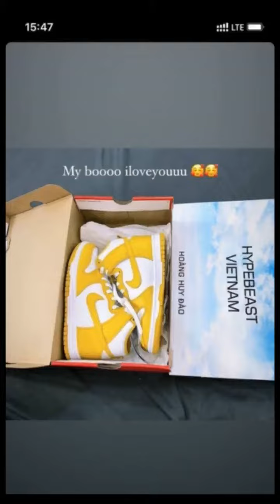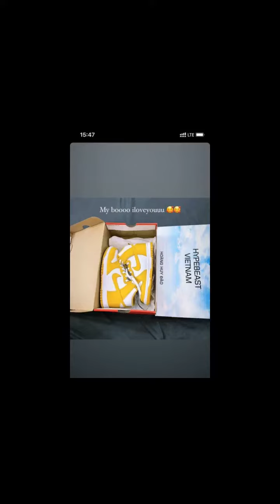Cứ tưởng dành hết đam mê để chăm "boss", Linh Ngọc Đàm còn khiến fan mê mẩn với bộ sưu tập "bạc ...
Linh Ngọc Đàm đang là một trong những streamer hàng đầu tại Việt Nam. Nhắc đến "Đàm Tổng", ngoài sự xinh đẹp và hài hước chúng ta không thể bỏ quên độ chịu chơi của cô nàng. Linh Ngọc Đàm luôn đầu tư khủng vào những sở thích riêng, ví dụ như đàn mèo siêu đáng yêu, giá trị gần một tỷ đồng.
Linh Ngọc Đàm yêu mèo đến nỗi cô còn mở hẳn quán coffee mèo dành cho những người có cùng sở thích với mình. Tính sương sương hiện tại "Đàm Tổng" đang sở hữu gần 20 chú mèo vô cùng đáng yêu và cũng rất giá trị. Có thể kể đến như chú Savita nhập từ Nga có giá khoảng 60 triệu đồng, cặp đôi Indica (khoảng 100 triệu đồng) và Kush (khoảng 60 triệu đồng), bộ ba Mập, Míu và...